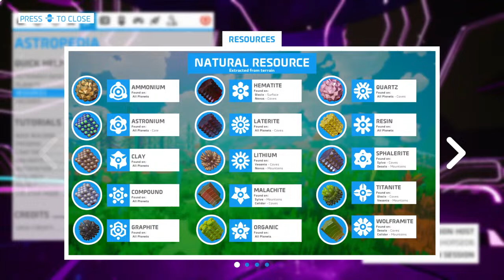Playing Astroneer (: ( join able)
My sub goal rn is 200! But things about me, I think
Just a pretty chill dude prop funny, likes to hangout with friends, big interest in games and anime, and don’t mind trying new things.
tictok: ethanrichardson073 (don’t rly use it though)